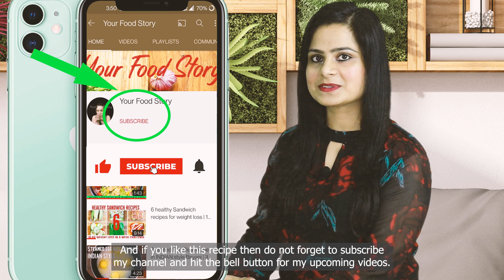Chicken Tari Wala in pressure cooker | प्रेशर कुकर में ऐसे पकाएं तरी वाला चिकन के सब कहेंगे वाह वाह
Pressure cooker chicken recipe with gravy or Tari Wala Chicken recipe

🍽️𝗔𝗠𝗔𝗭𝗢𝗡 𝗦𝗛𝗢𝗣🍽️ Buy utensils, kitchen accessories and appliances used in this video and my recommended book list